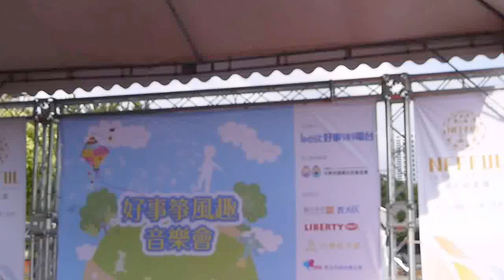黃啟銘Ming --好事箏風趣音樂會--(新情歌)